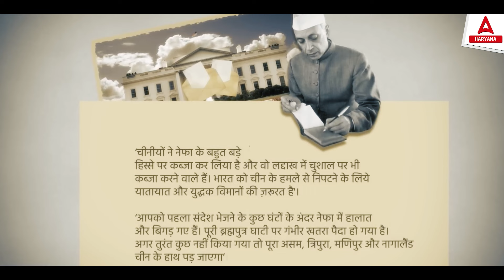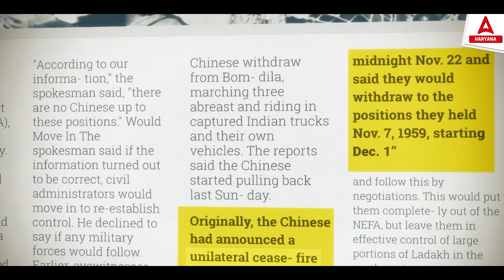Indo China War 1962 🔥 इतिहास के अनसुलझे किस्से ✍ by Narendra sir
1962 में भारत और चीन के बीच हुए युद्ध का इतिहास एक अध्ययन के रूप में रहा है। इस युद्ध को "इंडो-चीन युद्ध" या "सीमा संघर्ष" के रूप में भी जाना जाता है। इसके पीछे कई कारण और घटनाएं थीं, जैसे कि सीमा विवाद, भूमि मसले, भौगोलिक और राजनीतिक बाधाएं।

इस युद्ध की मुख्य घटना 20 अक्टूबर, 1962 को शुरू हुई, जब चीनी सैनिकों ने भारतीय आर्मी के साथ सीमा पर अपनी राजधानी लदाख के निकट लेह क्षेत्र में आक्रमण किया। चीनी सेना ने अचानक भारतीय उपमहाद्वीप के विभिन्न स्थानों पर आक्रमण किया और अपने पक्ष में भूमि का कब्ज़ा किया।

इस युद्ध में भारतीय सेना की हार हुई और चीन ने आरम्भ में कई भूमि क्षेत्रों का कब्ज़ा किया, जिसमें अरुणाचल प्रदेश का एक बड़ा हिस्सा शामिल था। हालांकि, इस युद्ध के बाद दोनों देशों ने सीमा तनाव को सुलझाने के लिए अपनी राजनीतिक संबंधों को सुधारने का प्रयास किया है।

इस युद्ध के पीछे कई भौगोलिक, राजनीतिक, और सामाजिक कारक थे, जिनमें भारतीय-चीनी सीमा संबंधों की भविष्यवाणी, आपसी विश्वासघात, और अन्य महत्वपूर्ण मुद्दे शामिल थे।

🟡कोर्स संबंधित जानकारी के लिए अभी CALL 📞 करें- 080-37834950